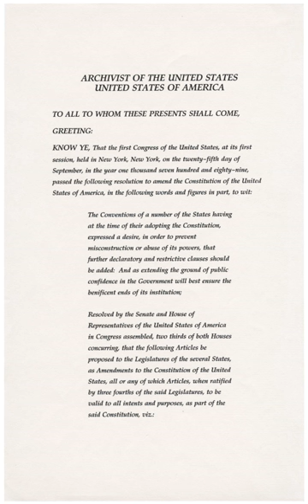Twenty-seventh Amendment to the United States Constitution | Wikipedia audio article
This is an audio version of the Wikipedia Article:
Twenty-seventh Amendment to the United States Constitution

00:01:23 1 Text
00:01:42 2 Historical background
00:02:44 2.1 Proposal by Congress
00:04:37 2.2 Revival of interest
00:07:53 3 Ratification by the states
00:11:48 3.1 Affirmation of ratification
00:13:51 4 Cost-of-living adjustments
00:14:34 5 See also

- Socrates

SUMMARY
The Twenty-seventh Amendment (Amendment XXVII) to the United States Constitution prohibits any law that increases or decreases the salary of members of Congress from taking effect until the start of the next set of terms of office for Representatives. The amendment is the most recent to be adopted, but one of the first proposed.
It was submitted by the 1st Congress to the states for ratification on September 25, 1789, along with eleven other proposed amendments. While ten of these twelve proposals were ratified in 1791 to become the Bill of Rights, what would become the Twenty-seventh Amendment and the proposed Congressional Apportionment Amendment did not get ratified by enough states for them to also come into force with the first ten amendments.
The proposed congressional pay amendment was largely forgotten until 1982, when Gregory Watson, a 19-year-old sophomore at the University of Texas at Austin, wrote a paper for a government class in which he claimed that the amendment could still be ratified. A teaching assistant graded the paper a "C" and an appeal to Professor Sharon Waite failed, motivating Watson to launch a nationwide campaign to complete its ratification. The amendment eventually became part of the United States Constitution, effective May 5, 1992, completing a record-setting ratification period of 202 years, 7 months, and 10 days.